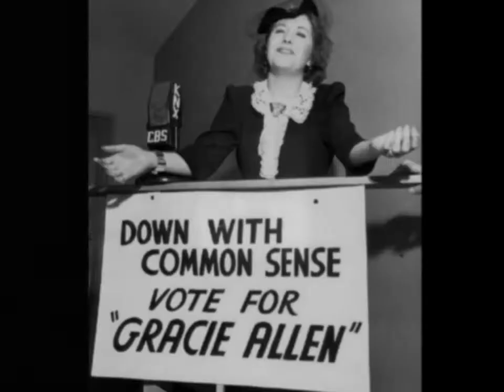Movie Legends - Gracie Allen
Grace Ethel Cecile Rosalie Allen was an American comedian who became internationally famous as the zany partner and comic foil of husband George Burns, her straight man.